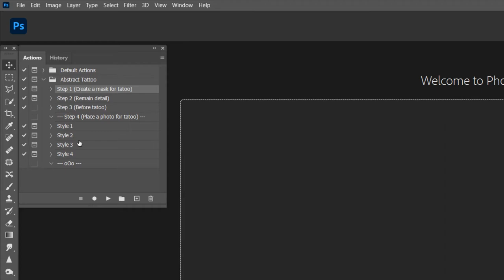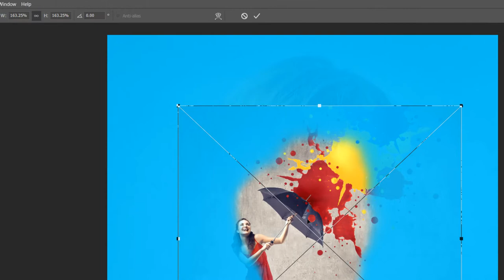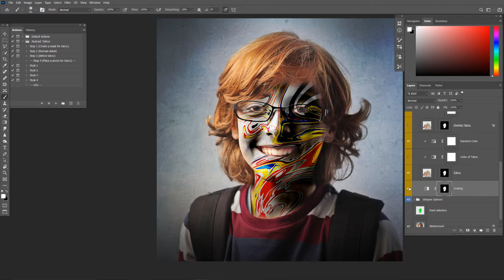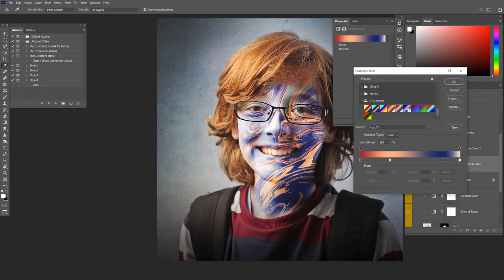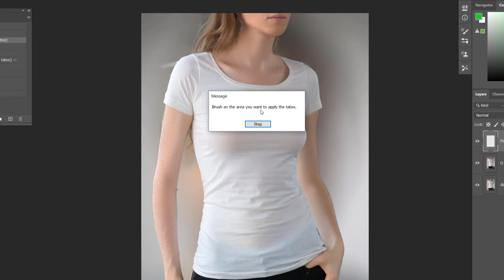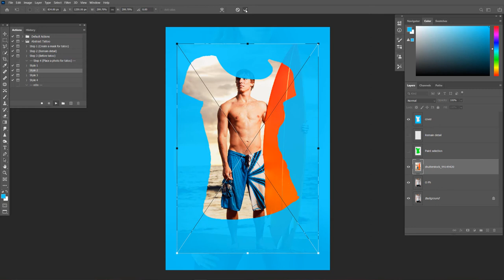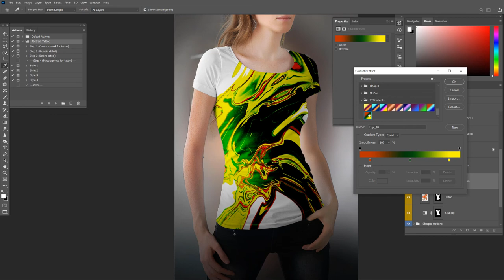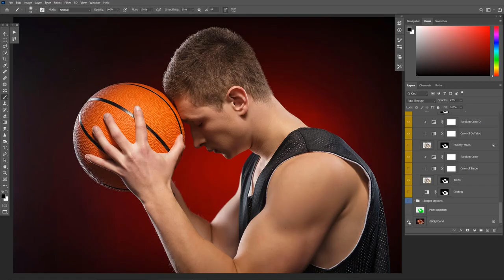How to use Abstract Tattoo photoshop action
Create abstract tattoos on face, body or unique patterns on clothes with Abstract Tattoo action. You will have exclusive works unlike anyone else. After the action has finished rendering, it creates a well organised layer structure. Each layer and layer group are named appropriately and color coded to create a neat working environment for you. Use them by try to experiment with all the different layers. Hide or show layer, duplicate layer to enhance the effects, transform, rotate, change blend mode, and so on… You can create a lot of effects, with only a few minutes of experimenting with the layers, saving your time!